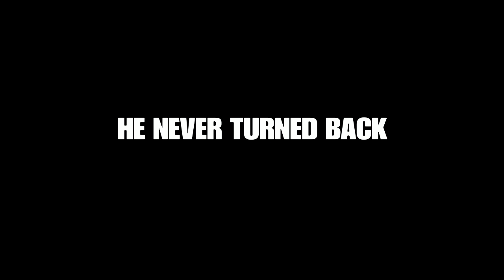FORTNITE WITH KITTEH AND PRIMALB